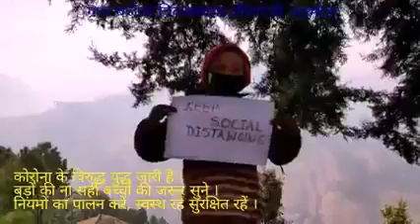दीवार पत्रिका के माध्यम से बच्चों ने सेवीत क्षेत्र में कोरोनावायरस जागरूकता कार्यक्रम का संचालन किया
हम Covid -19 से जीतने के लिए ही शुरुआत से लड़ रहे हैं अतः जीत भी अवश्य होगी । धैर्य बनाए रखें और सरकारी नियमों का सख्ती से पालन करें ।
कोरोनावायरस की  दवाई अभी आई नहीं है ,और अब इस वायरस के *नये स्ट्रेन* सामने आ रहे है *अतः जब तक दवाई नहीं तब तक ढिलाई नहीं*  बड़ों की ना सही तो छोटों की तो सुने । कोविड-19 गाइडलाइन का पालन अवश्य करें , आज बच्चो ने कोविड- 19 से बचने के लिए जागरूकता कार्यक्रम किया और इसे लेकर एक दीवार पत्रिका का निर्माण भी किया ।
कोविड काल मे दीवार पत्रिका के माध्यम से हमने कई जागरूकता कार्यक्रमों का संचालन किया है ।

सुरक्षित रहें स्वस्थ रहें ।